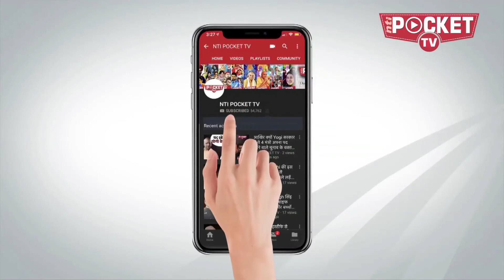Mayawati ने लोकसभा चुनाव 19 लड़ने से क्यों मना कर दिया है | Loksabha Election 2019 | BSP | मायावती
NTI Pocket TV | बसपा सुप्रीमो मायावती ने लोकसभा चुनाव को ध्यान में रखते हुए राज्य स्तर पर बनाए गए संगठन के दो सेक्टरों को तत्काल प्रभाव से भंग करते हुए इसका नए सिरे से गठन किया है...संगठन का पुनर्गठन 12 दिनों के अंदर दूसरी बार किया गया है...